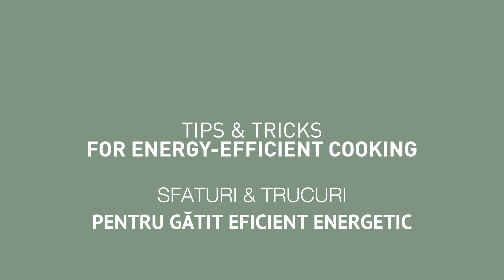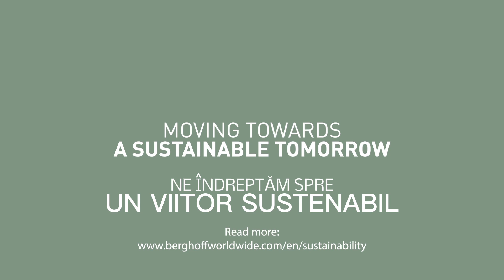6 Sfaturi și trucuri pentru gătit eficient din punct de vedere energetic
SFATURI ȘI TRUCURI PENTRU GĂTIT EFICIENT DIN PUNCT DE VEDERE ENERGETIC

SFATUL 1: Folosiți vase de gătit cu o bază cu disc complet sau cu tehnologia de bază încapsulată pentru un transfer rapid și uniform de căldură.

SFATUL 2: Gătitul cu capacele aferente vaselor scade semnificativ timpul de gătire.

SFATUL 3: Folosiți căldura reziduală, îndepărtând vasele de gătit de pe aragaz și lăsând vasul să se odihnească.

SFATUL 4: Gătiți mâncărurile cu mai puțină apă sau gătiți cu aburi, ceea ce duce la păstrarea vitaminelor și reducerea timpului de gătit.

SFATUL 5: Alegeți să preparați feluri de mâncare într-un singur vas, pregătindu-le într-un wok sau o tigaie înaltă.

SFATUL 6: Nu lăsați hota de aspirație la cea mai înaltă treaptă și curățați periodic filtrul.

NE ÎNDREPTĂM SPRE UN VIITOR SUSTENABIL.

Împreună putem face diferența.

Unde ne găsești?